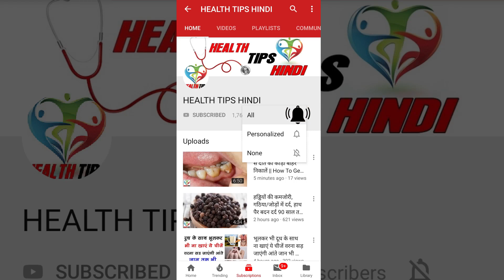4 दिन लगातार खाली पेट आंवला जूस पीने के फायदे जानकर हैरान हो जाओगे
4 दिन लगातार खाली पेट आंवला जूस पीने के फायदे जानकर हैरान हो जाओगे